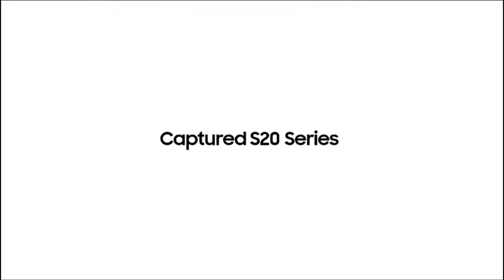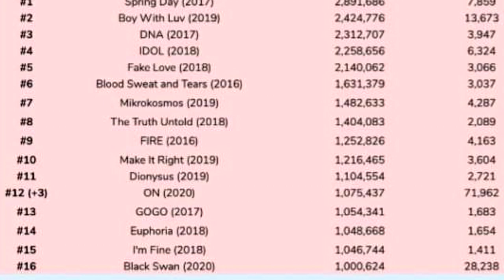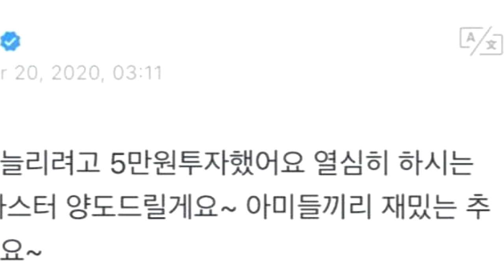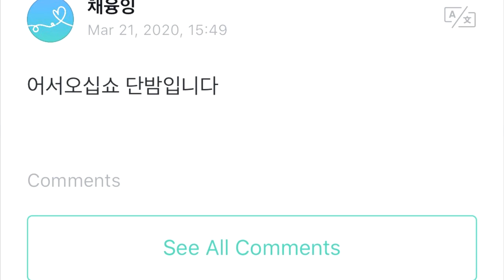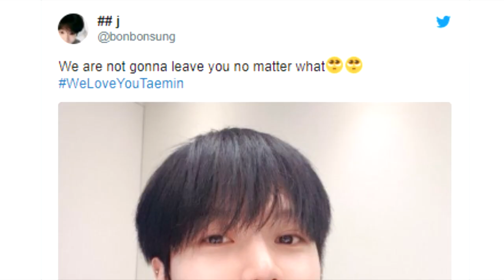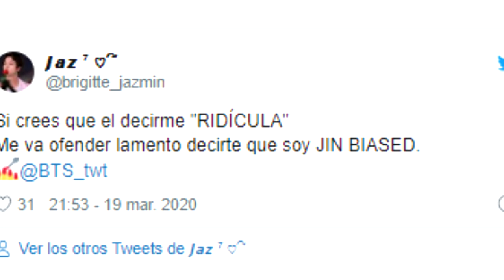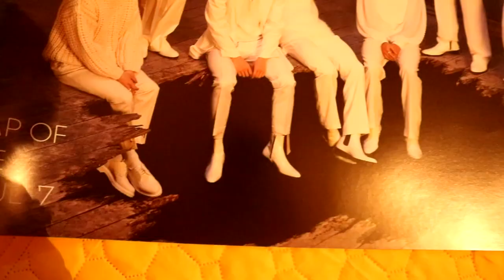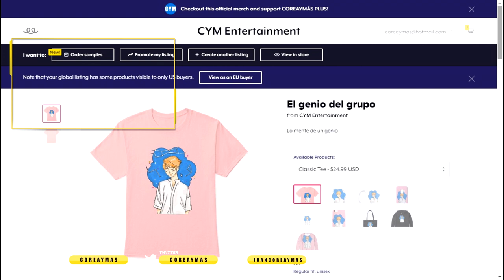MALAS NOTICIAS PARA BTS | JIN HACE ESTO POR PRIMERA VEZ | ¿JIN CUANDO SE LO PROPONEN? | PREOCUPADOS?